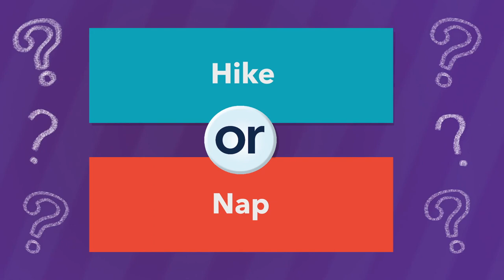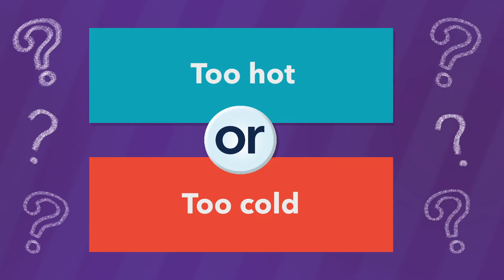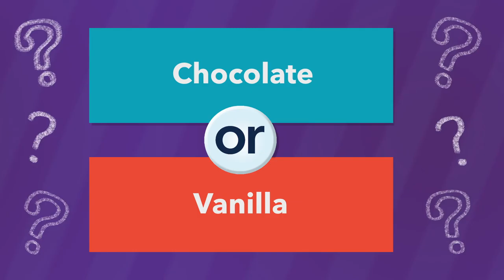Video Games Or Board Games? 🦕 | Tim Miller Plays Would You Rather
Tim Miller, illustrator of the Hamstersaurus Rex books, plays ‘Would You Rather’ with Shelf Stuff!

About HAMSTERSAURUS REX:
When a mysterious growling hamster appears at the back of his class, Sam knows just what to call him: Hamstersaurus Rex. Sam tries to protect Hammie from an overzealous Hamster Monitor, and from the meanest bully in the history of Horace Hotwater Middle School. The bully isn’t afraid of some weird little class pet. But maybe he should be. Hamstersaurus Rex is no ordinary hamster.